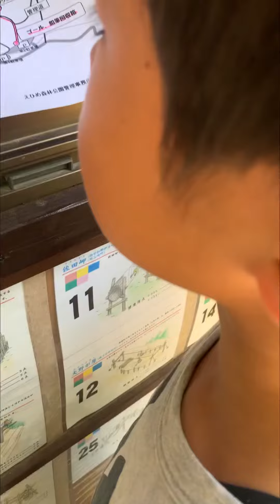Ninja Training with my son in Ehime Japan.